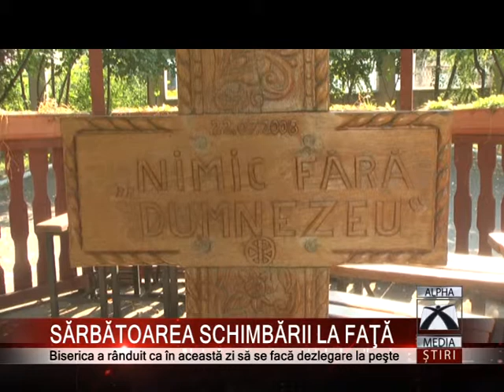SĂRBĂTOAREA SCHIMBĂRII LA FAŢĂ